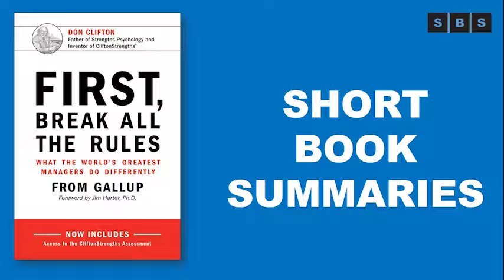Short Book Summary of FirstBreak Allthe Rules What the World's Greatest Managers byMarcus Buckingham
Gallup presents the remarkable findings of its revolutionary study of more than 80,000 managers in First, Break All the Rules, revealing what the world’s greatest managers do differently. With vital performance and career lessons and ideas for how to apply them, it is a must-read for managers at every level.

This was the book that launched Gallup's HR consulting practice. Taking their organizational core competencies of surveys and data analysis into the workplace yielded a magnificent business book that for once wasn't personality or anecdote driven. Gallup surveyed millions of workers, defined success for a business unit based on quantifiable outcomes, and then conducted qualitative interviews to follow up on what the best managers were doing differently. Understanding the results will make you a better manager if you are in that position, a better executive if you have to choose managers, and a happier employee if you know what to look for in a manager. So, this book is for everyone who works with others. It fits with findings from positive psychology so it is likely to last and it will launch you into several great follow up books from the Gallup research team. It's a great investment.

It's more of a 4.5 than 5. This book wasn't one of my favs per se, but I did learn a lot from it and there were many truths that I took for granted that it proved wrong in business management. Later sets up a game plan for being an effective manager, something that I'm sure has been used thousands of time since the books conception and maybe one day will be used by me.